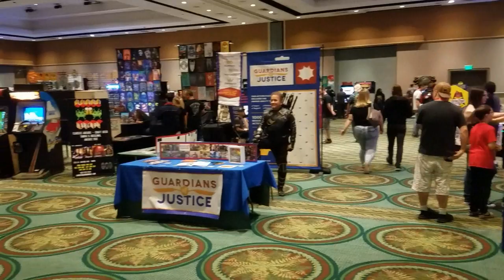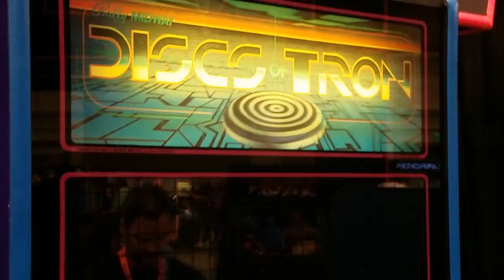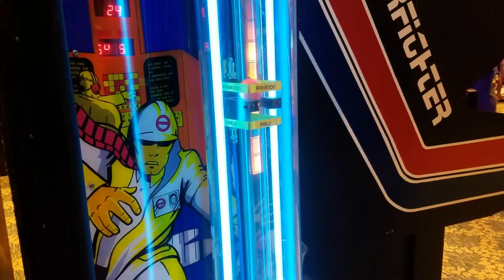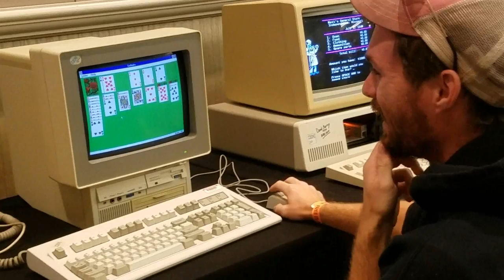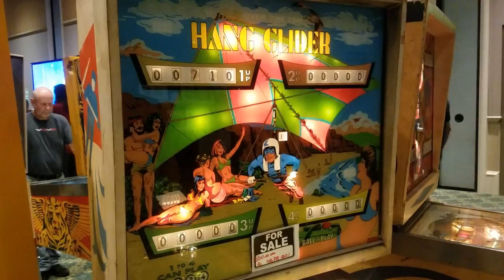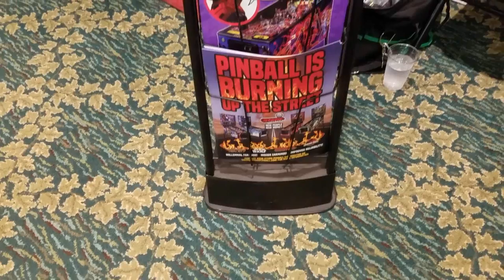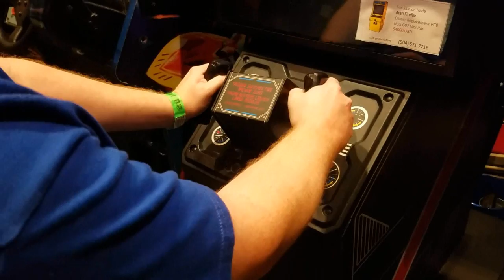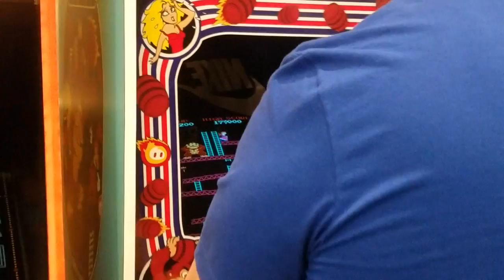Free Play Florida 2019 [Arcade Expo]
This is "Free Play Florida 2019" video game and pinball expo.  Video games, old computers, consoles, pinball, indie games and more.  It has an exclusive interview with designer/programmer Warren Davis (Qbert, Terminator 2, Us Vs. Them) showing off his hew book about his life for the very first time "You Can't Call it @!#?@!".  Super cool.